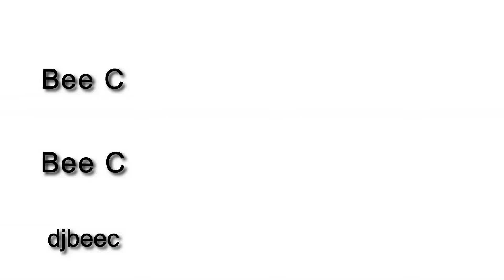中文HardStyle电音比慢摇还要好听(BeeC) vol.15 ［孤芳自赏 来自天堂的魔鬼 一起走过的日子 男儿当自强 毕竟深爱过 潮共 心如止水］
(想要聽什麼歌可以留言噢）
（由於版權關系沒打到你們的歌抱歉噢）

今后我会拍摄更多别的搞笑和DJ有内涵有内容的影片！

...└┐▒▒▒▒┌┘and...